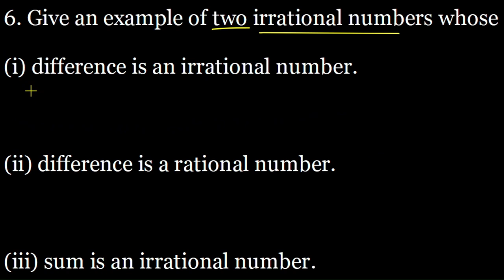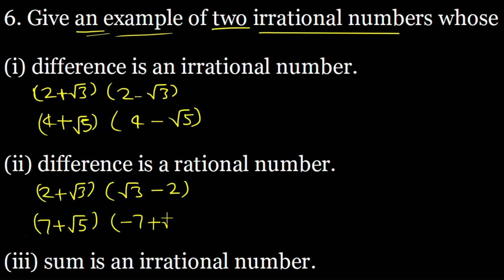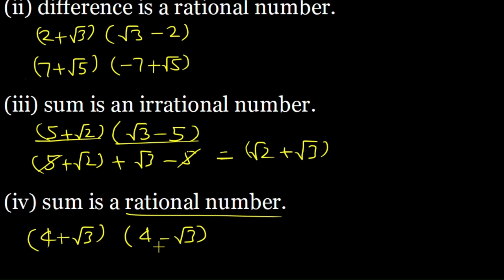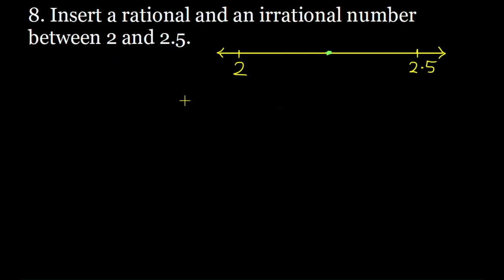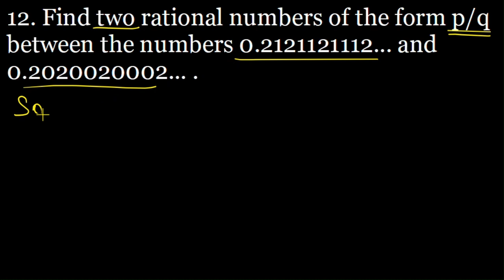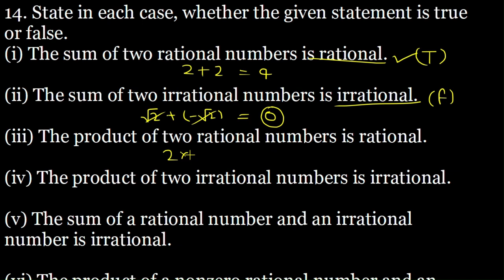Exercise 1C - R S Aggarwal Class 9 Mathematics Chapter 1 Number System Full Solutions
Exercise 1C from R S Aggarwal Class 9th Chapter 1 Number System  has been fully solved all parts of all questions.
Time Stamps for each question is given below:
0:00:00 - Intro
0:00:11 - Q1 Exercise 1C RS Aggarwal Class 9 CBSE
0:05:03 - Q2 Exercise 1C RS Aggarwal Class 9 CBSE
0:11:19 - Q3 Exercise 1C RS Aggarwal Class 9 CBSE
0:13:30 - Q4 Exercise 1C RS Aggarwal Class 9 CBSE
0:15:59 - Q5 Exercise 1C RS Aggarwal Class 9 CBSE
0:18:37 - Q6 Exercise 1C RS Aggarwal Class 9 CBSE
0:31:03 - Q7 Exercise 1C RS Aggarwal Class 9 CBSE
0:34:38 - Q8 Exercise 1C RS Aggarwal Class 9 CBSE
0:36:41 - Q9 Exercise 1C RS Aggarwal Class 9 CBSE
0:43:11 - Q10 Exercise 1C RS Aggarwal Class 9 CBSE
0:49:13 - Q11 Exercise 1C RS Aggarwal Class 9 CBSE
0:55:55 - Q12 Exercise 1C RS Aggarwal Class 9 CBSE
1:00:36 - Q13 Exercise 1C RS Aggarwal Class 9 CBSE
1:03:30 - Q14 Exercise 1C RS Aggarwal Class 9 CBSE